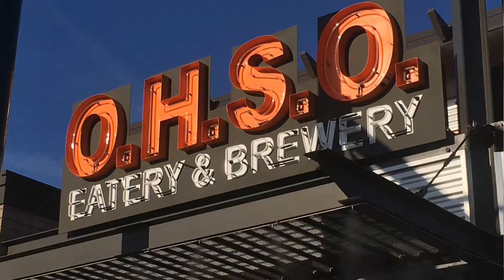3833 N 35TH ST Virtual Tour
Don't miss out on this remodel in Pomelo Estates . Walk into this nice open floor plan with vaulted ceilings. Chefs  kitchen featuring large center island , stainless appliance , quartz counters . Hardwood maple floors throughout the entire home. Large master suite with his and hers walk in closet . Luxurious master bath with party size shower . 2 large guest rooms with jack and Jill bath. Home has new roof , electric and plumbing .. this is like a brand new home . Large covered patio in the backyard for entertaining. tankless hot water heater .